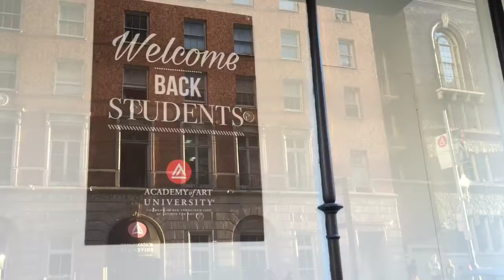San Francisco with parents Day 1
First impression about San Francisco. Exploring the city.